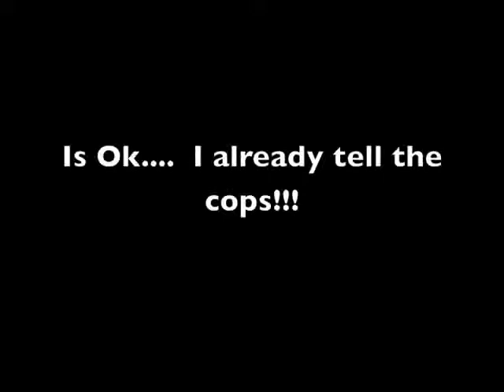Tiger Lim Chase Alleged Rapist in Brunei